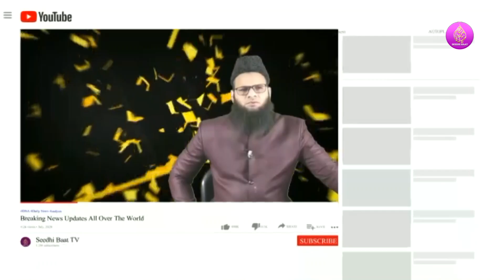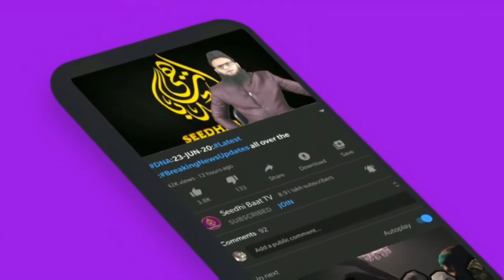PrimeTime:7/8/22:Media ka Makrooh Chehra:Asad Owaisi aur Maulana Mahmood Madani ke darmiyan Khaleej